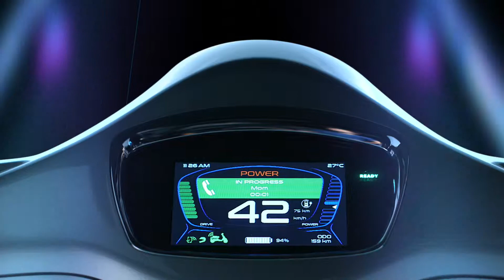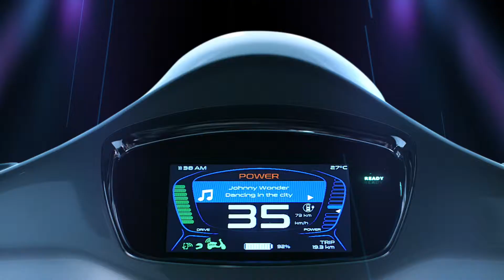Vespa Elettrica | Chapter 3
Vespa Elettrica web series for online distribution.

CHI SIAMO E COS'E' CONTROCAMPO PRODUZIONI
Controcampo Produzioni nasce nel 1990.
Ci siamo scelti per talento, per serietà, per simpatia.
Abbiamo una passione comune: produrre, con la materia delle emozioni, programmi televisivi, commercials, eventi, film di comunicazione d’impresa, film d’animazione, immagini fotografiche. “Creatività in Produzione” è la nostra mission.
Ogni giorno. Con ogni budget.
Utilizzando i migliori strumenti della tecnologia per emozionare.
Innovando i linguaggi.
Offrendo un servizio completo e dinamico, garantito da un unico partner.
Felici di non pronunciare mai la parola “impossibile”.

E
SEGUICI SUI SOCIAL PER NON PERDERTI I NOSTRI ULTIMI VIDEO E NEWS